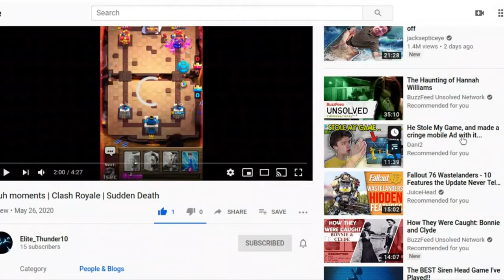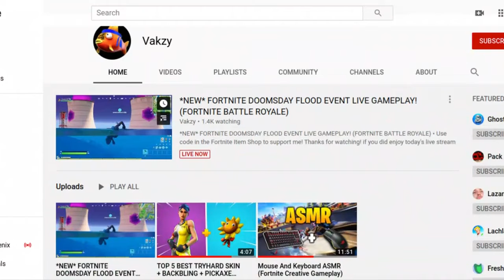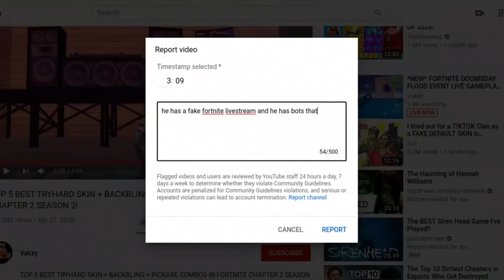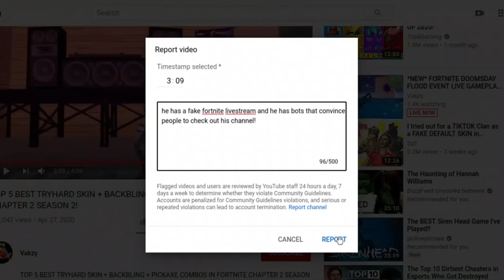Vakzy and bots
In this video I show off Vakzy the faake fortnite livestreamer and some of his bots.